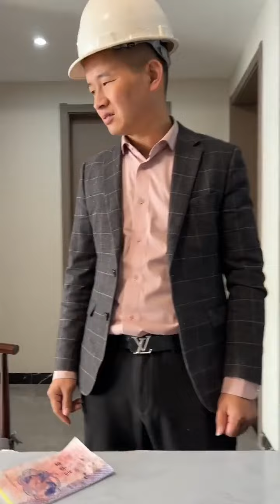就应该换位思考一下这个问题#华经理搞笑视频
华经理的工作日常囧事。
故事纯属虚构，就是为了各位看官能有个开心的一天。
以后新视频会在中午11:30正常发布，加入会员的可以提前观看新上传的视频。希望大家多多加入会员频道支持小华